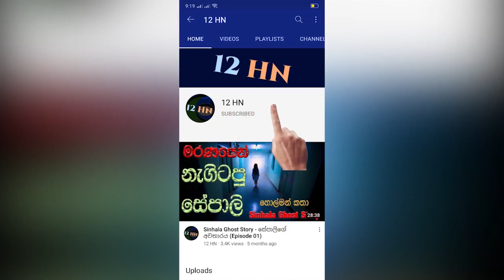අවසන් ගමන් ගිය එකම පුතුගේ වියෝව දරාගන්න බැරිව පියා කරන දේ - sad news sinhala